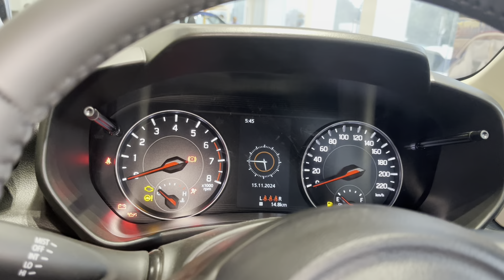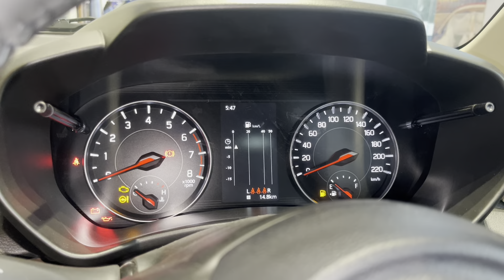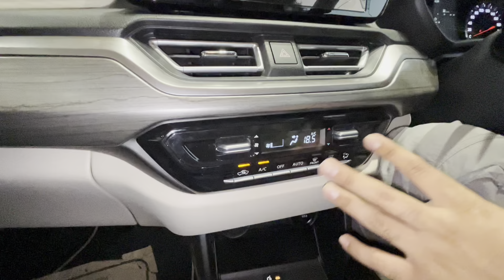2025 New Maruti Suzuki Dzire ZXI Plus 🔥| ₹6.79 Lakh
2025 New Maruti Suzuki Dzire ZXI Plus 🔥| ₹6.79 Lakh | Maruti Dzire

To ye haii all new Maruti Suzuki Dzire Zxi plus top model to is baar Suzuki ne launch kardi haii apni sabse safest car to iski starting price ₹6.79 lakh se ₹10.14lakh tak jati haii ye 2 variants me aapko milegi petrol aur CNG ne petrol ki mileage haii 24.79kmpls aur cng ki mileage haii 33.75kmpl baki puri video dekhan aur subscribe jarur kardena…..